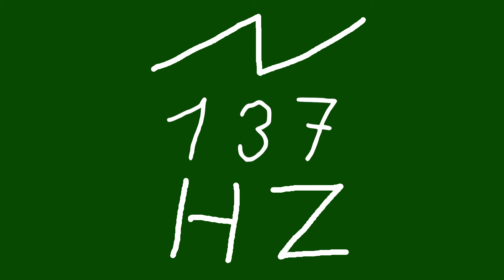137 hz saw